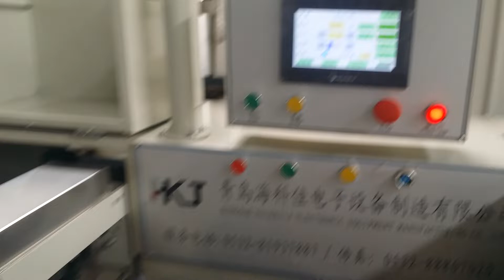Noodle/Spaghetti Packing Machine